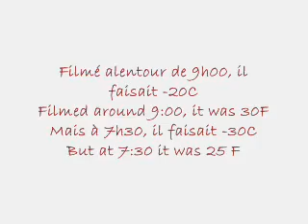Le 26 décembre 2008 - December 26, 2008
Voici un vidéo de la neige qu'on a en ce beau lendemain de Noël.
Here is the snow we have on this beautiful day after Christmas.